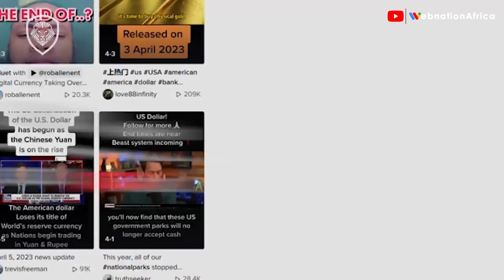MOVED FROM THE USA TO GHANA, AFRICAN AMERICANS MAKING $150,000 - DON'T WASTE YOUR TIME IN THE USA!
This video is an Interview with Diallo Sumbry, An African American who moved from the USA to Ghana, and has been doing soo many amazing things, bringing over 1000 people in 2019 from the diaspora to Africa-Ghana, in this video we talked about his reasons for leaving and why he believes if you are An African American in the Us working remotely and making about $150,000 you are wasting your time in the USA, we spoke about other topics, this video is packed with soo much knowledge, he also wrote a book, the link is below, this book guides you how you can move to Africa.